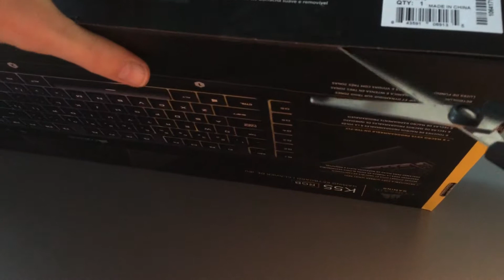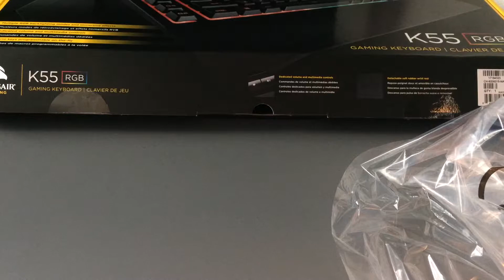Corsair K55 Unboxing (Reupload)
I think I first uploaded this back In September.